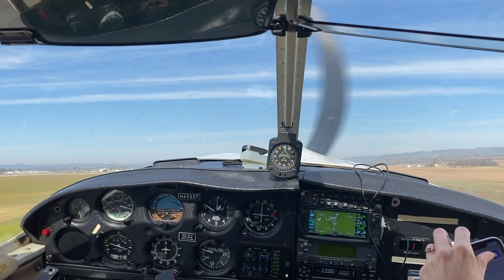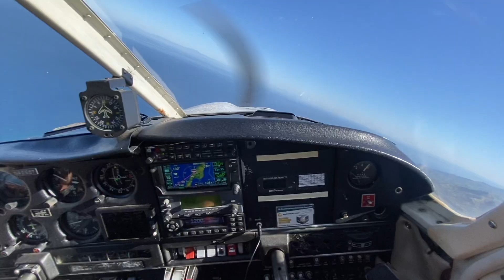Flying to Catalina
On our way back from central coast to San Diego (KMYF), the weather was too good to not stop, eat, and walk around KAVX (Catalina airport)